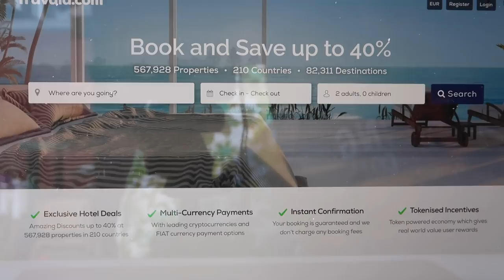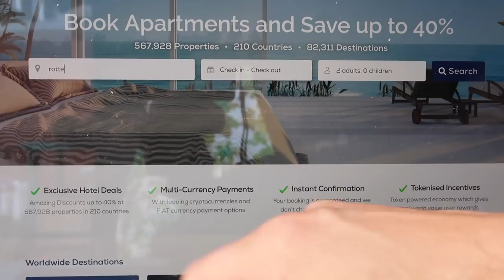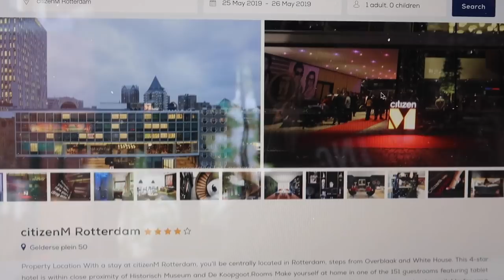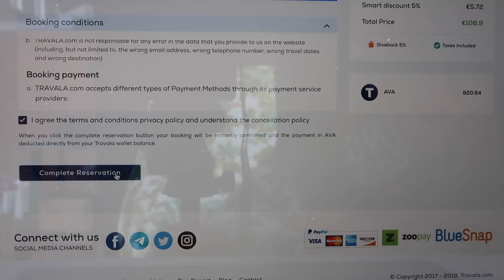How I pay hotels with crypto at Travala.com ? 🙏🏼 (use link in description to support charity)🙏🏼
Wanna know our 5 secrets on traveling with bitcoin profit and how we are able to travel cheap? Check Don't forget to check our crypto course as well.